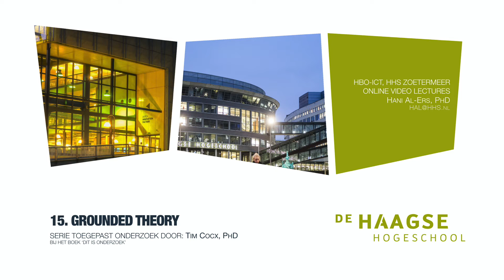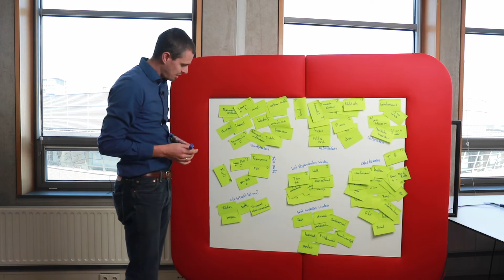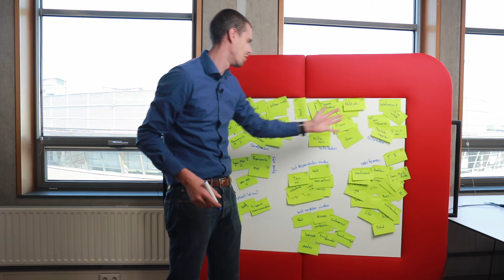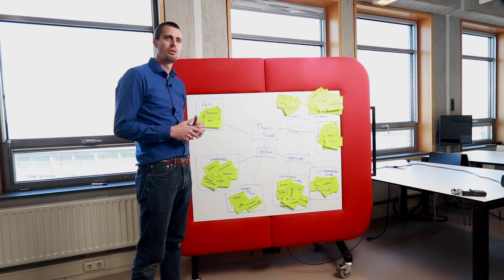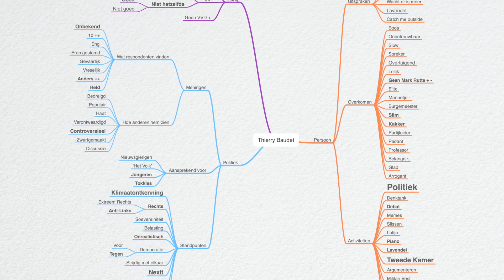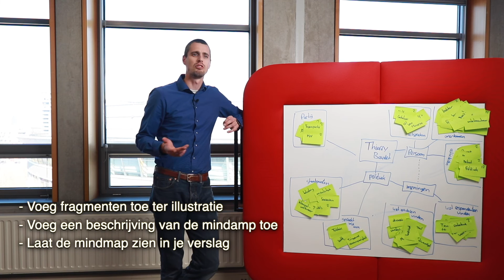EWR 15 Grounded Theory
- De grounded theory is aan proces om van een berg kwalitatieve gegevens te komen tot een uitkomst (mindmap)
    - Kan fysiek (post-its) of met software
1. Digitaliseren antwoorden
    - Negeren onzin
    - Nummeren respondenten voor de traceerbaarheid
    - Opdelen in fragmenten
        - Inhoudelijk losstaande elementen van een antwoord
2. Coderen:
    - Koppelen van zo min mogelijk kenwords aan elke fragment
    - Waarderen: Werden de gekoppelde kenwords als positief of negatief gekenmerkt in het antwoord
    - Tussenoutput: wordcloud (met software)
3. Groeperen (axiaal coderen):
    - Samenbrengen van fragmenten in groepen op basis van de keywords
        - Waar de kenwords met elkaar te maken hebben
        - Zo ontdek je categorieën
4. Selectief coderen:
    - Teruggrijpen op vraagstelling en samenbrengen van categorieën in voor de probleemstelling relevante overkoepelende categorieën
5. Structureren:
    - Mooi maken van mindmap
    - Kan met software
- In een verslag moet je de mindmap duiden: wat zijn interessante aandachtspunten (beetje voorsorteren op conclusie)
- Onderbouw de mindmap me illustratieve fragmenten (gebruik de eerder aangebrachte nummering)